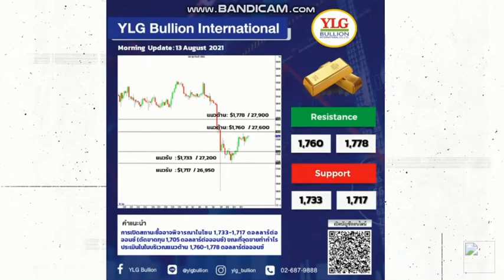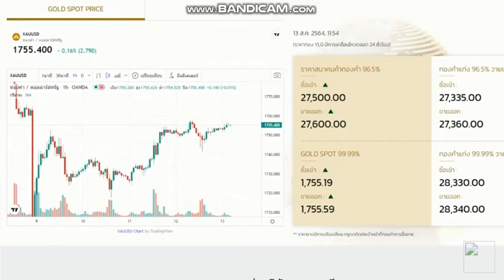กลยุทธ์ปรับพอร์ตทองคำ @Money brife by YLG 13-08-64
Phone in คุณ เบญจมา มาอินทร์ ผู้อำนวยการฝ่ายวิเคราะห์

Call Center : 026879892, 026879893, 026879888 ต่อ 1